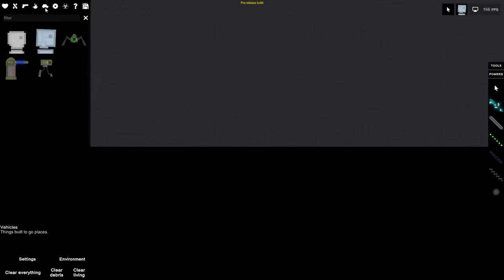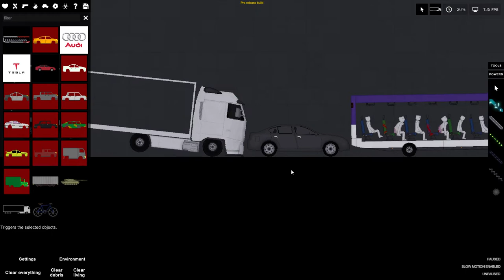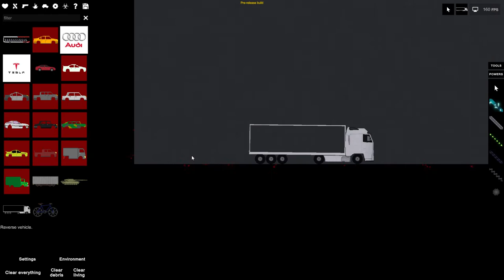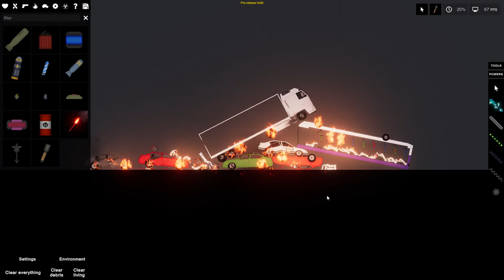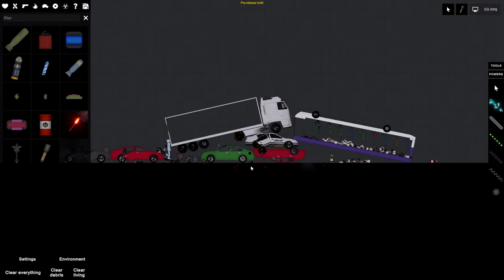People Playground car crash